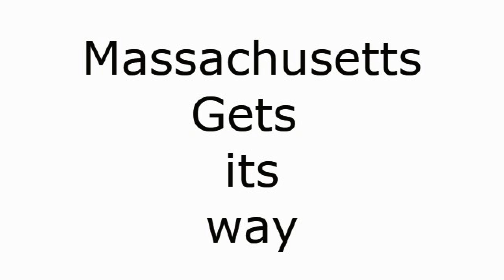State Planning to Arrest Roaring Kitty?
Looks like the state of Massachusetts is planning to put a stop to this Roaring Kitty hogwash and soon.